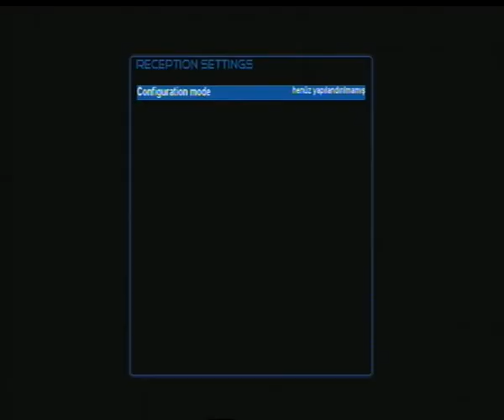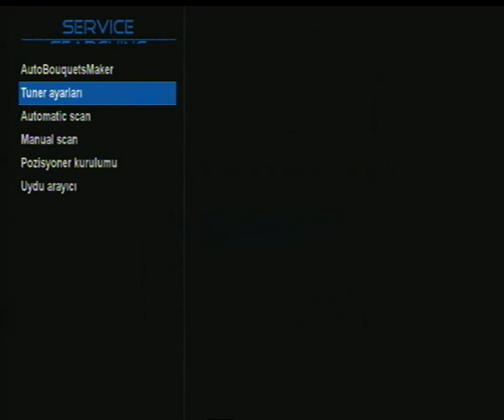GigaBlue MDU4 Ayarı